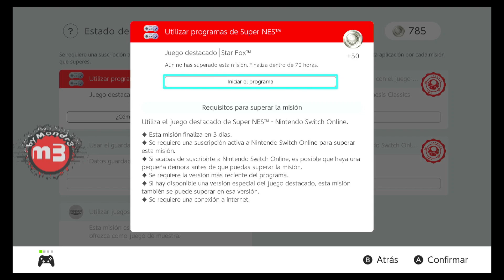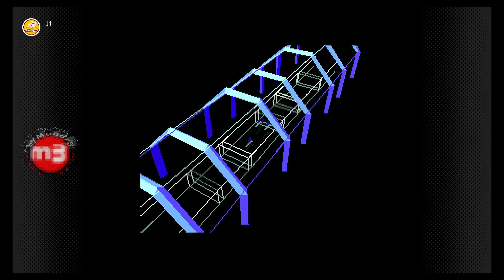Mondr3 VS STAR FOX |001| byMondr3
Nintendo Switch
SNES - Super Nintendo Entertainment System
 Opening
  Scarlet Fire (Sting) - Otis McDonald
 Ending
  Garage - Topher Mohr and Alex Elena
NINTENDO